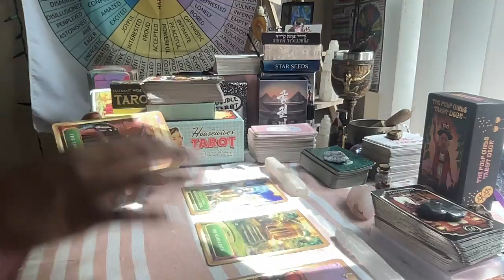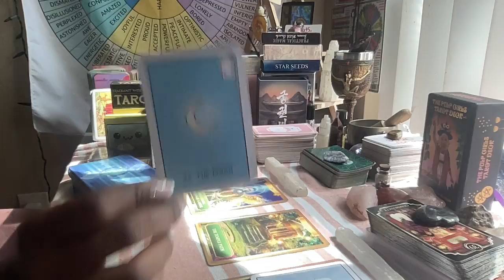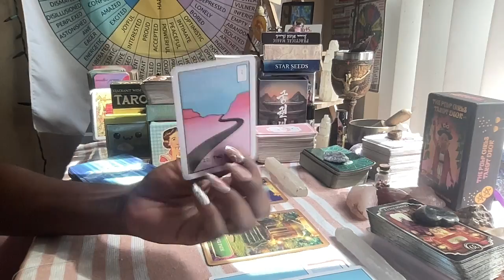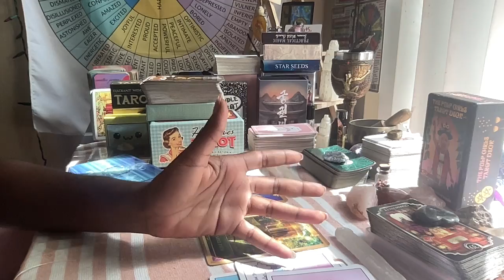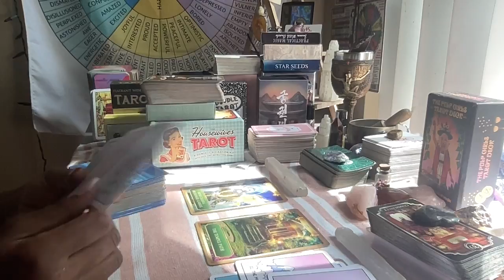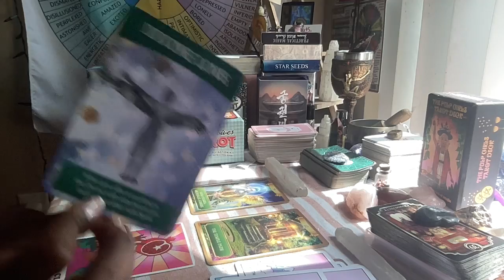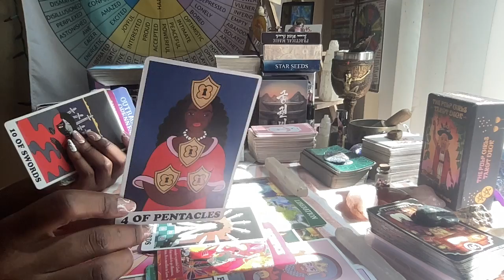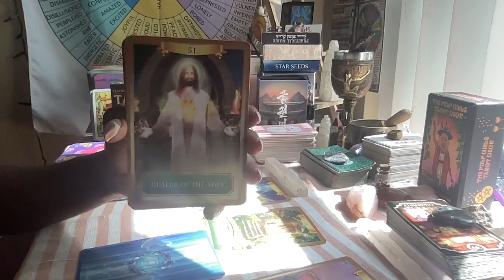fire signs~ you shall have victories over your enemies